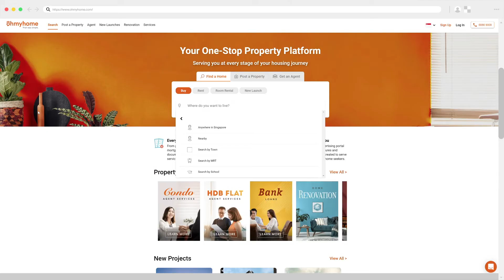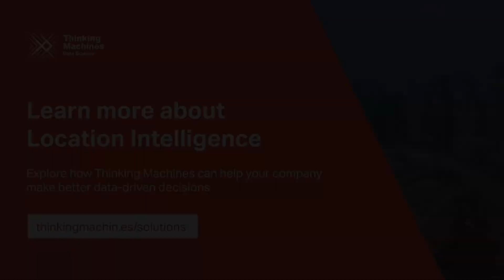OhMyHome's Race Wong on Using AI to Predict Property Values | Thinking Machines Data Science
We worked with OhMyHome, Singapore's leading property transaction ecosystem, in building a custom ML model that can estimate the price of any property in Singapore. With only 4% difference against historical sales prices, the model delivers property data OhMyHome needs at an unprecedented speed and scale.
Thinking Machines is a technology consultancy that builds cloud AI & data platforms to solve high impact problems for large organizations across Southeast Asia. It currently has offices in Bangkok, Manila, and Singapore.